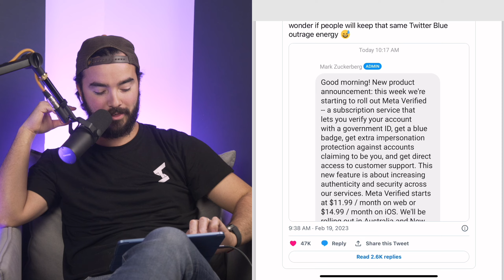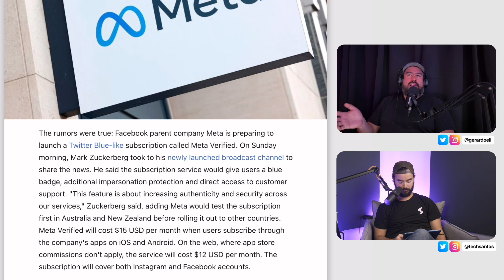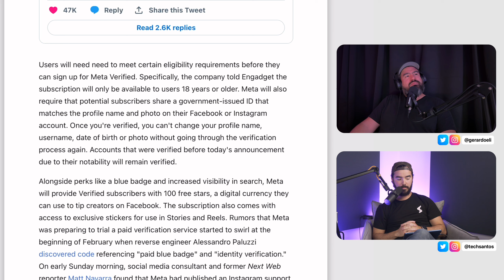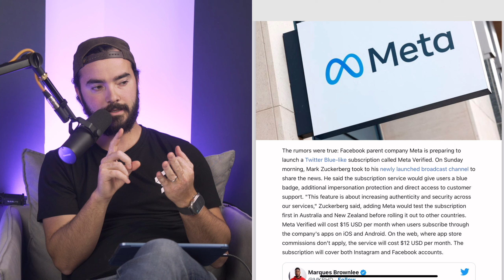Facebook Va a Costar!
TNT115

Sígueme!